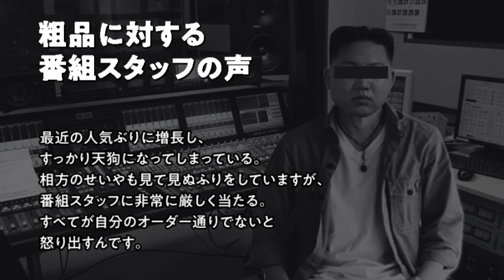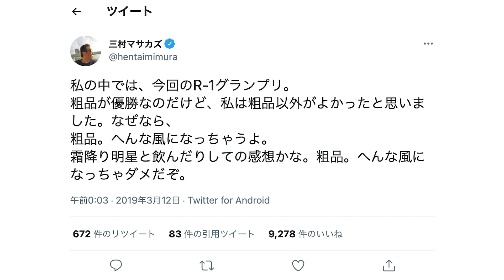霜降り明星の粗品さん、天狗はいかんよ、消えるよ。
霜降り明星の粗品さんが天狗になっていると
番組スタッフから暴露されてるようですね。

昨年にも似たような記事があったけど
年明けても出てくるって相当でしょうね。

彼は今後どうなっていくんだろうか・・・。